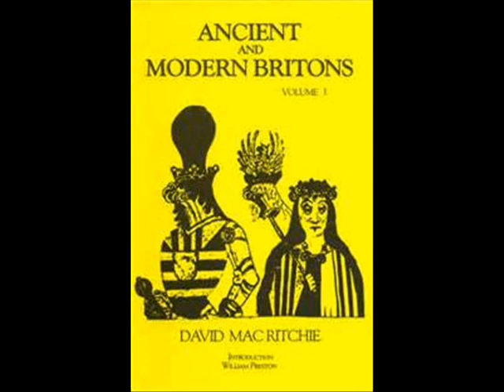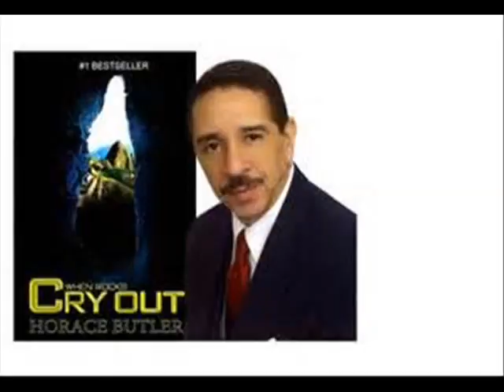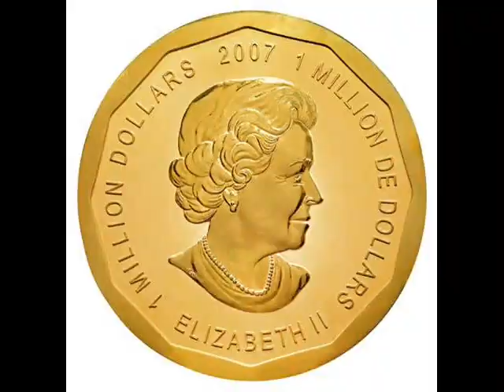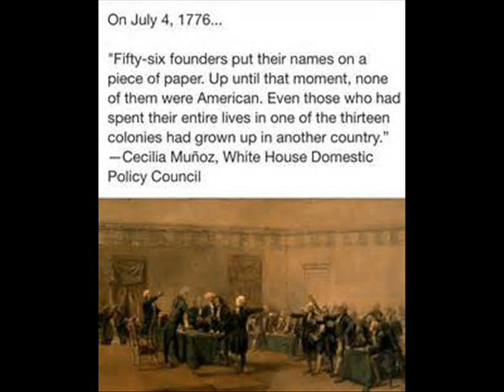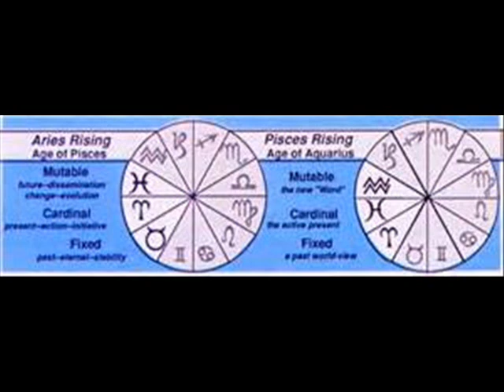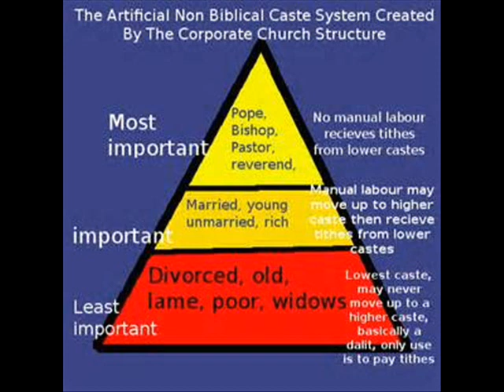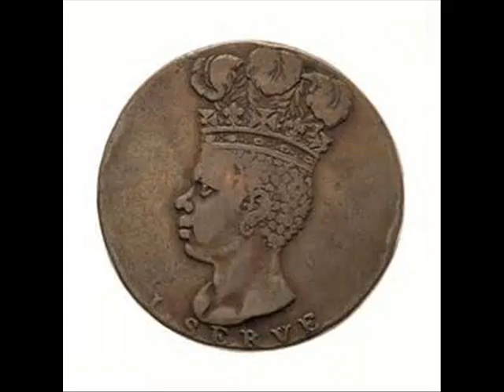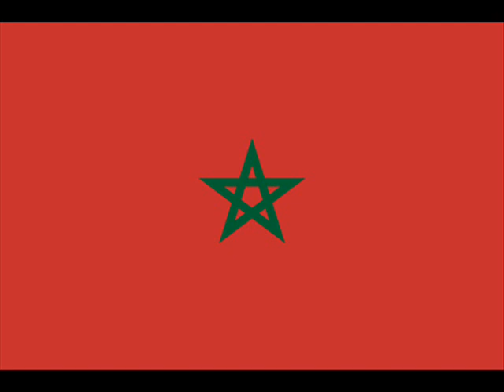MOORS! The Truth about the 4th of July w. Rahme'el El Bey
The Truth behind the 4th of July from A to NOW. Brother Rahme'el goes in on the 4th of July. Real enlightening Fam. Peace and Love